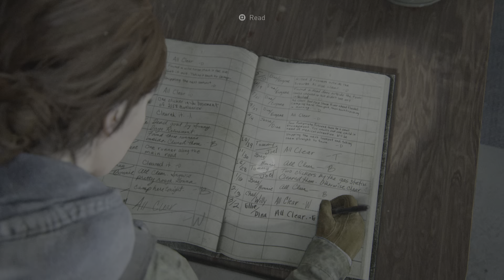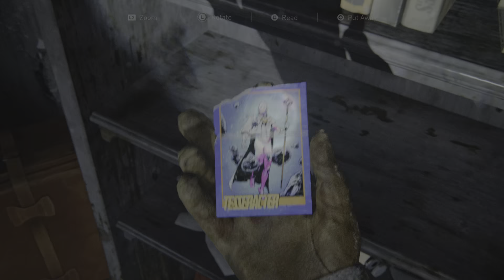The Last of Us Part II - Chapter 1: Jackson - Patrol #1